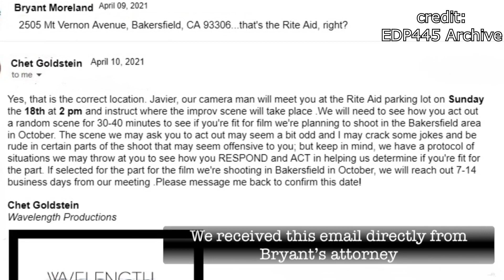cupcakes revisited (13+)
a cupcake catching the cupcake eater, what a classic!

All videos, sounds, pictures, and music used in the video belong to their corresponding owner.